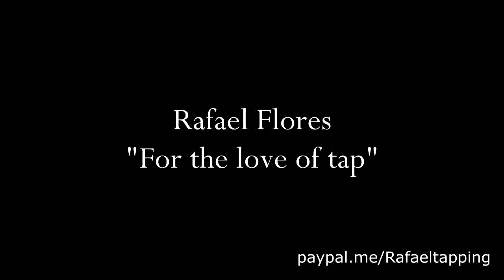For the love of God ￼ Rafael Flores.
Steve Vai  For the love of god, Tapping two guitars simultaneously by Rafael Flores.
contacto para clases, recitales, presentaciones.